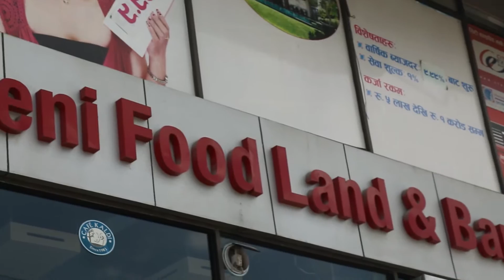पुर्वगृहमन्त्रि शक्ति बस्नेत महिलाको कार्यक्रममा पस्दा । Teej programme 2073 ।Bindas TV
तिज कार्यक्रम २०७३ मा दर्जन बढी कलाकारको प्रस्तुती । Teej programme 2073  ।Bindas Tv